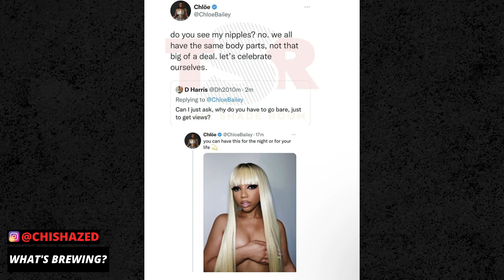Chloe Bailey THIRST TRAP Backfires | The Coffee Pod